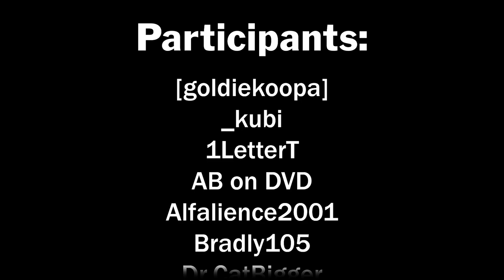[YTP COLLAB] The 4 Seconds YTP Collab 2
Collab Entrants:
[goldiekoopa]: @ytpan4rch

_kubi: @_kubi

1LetterT: @emelchenkoe

AB on DVD: @abondvd8241

Alfalience2001: @Alfalience2001

Bradly105: @Bradly105

Dr.CatBigger: @drcatbigger

Gabiwoda: @gabiwodaofficial

Golden YTP: @OroProtonico

MegaDuck146: @megaduck146

MushroomVR: @Halal7086

NetflixFanProductions: @NetflixFanProductions

NixterzSixterz: @NixterzSixterz

OddPandemonium03: @OPP03

PedroGames101: @pedroman101

rjnjrn: @doyachili

TheRealTCF5: @TheCuddlesStudios

TheSimp16: @SMG4YTP

Victor The Kat: @katze1000

Zackzilla: @Zackzilla2479
Anything past this point is just tags.